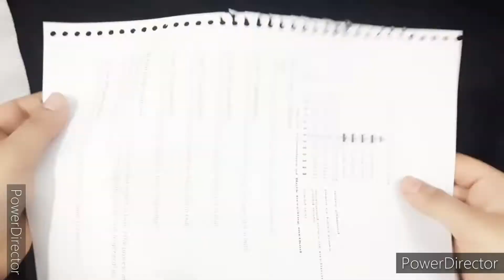6 D.I.Y for barbie doll from waste material/simple craft / Doll Hacks